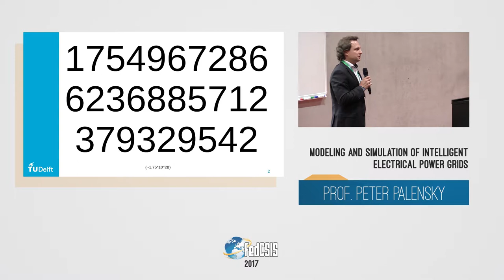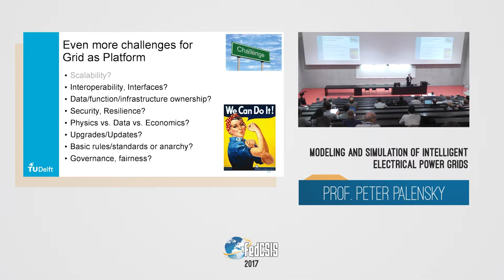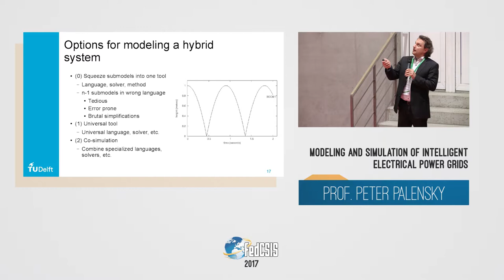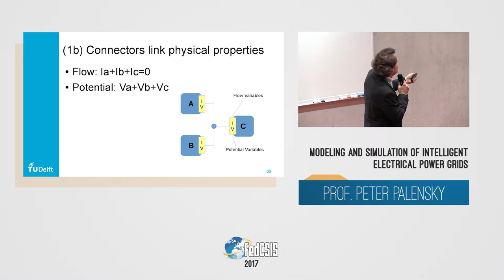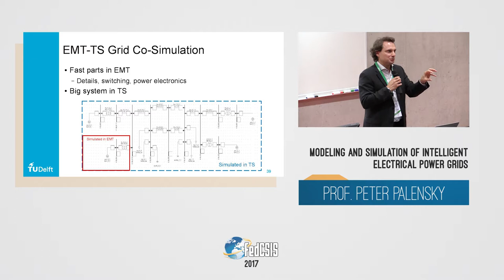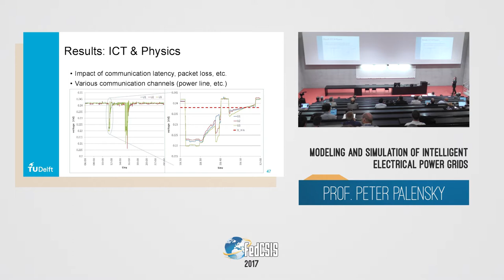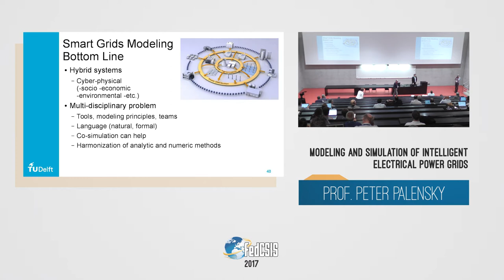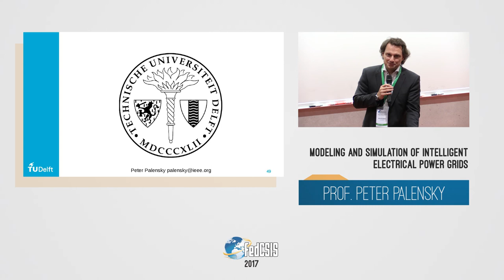FedCSiS Conference 2017 - Peter Palensky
Prof. Peter Palensky from Delft University of Technology, The Netherlands: „Modeling and Simulation of Intelligent Electrical Power Grids”. Keynote presentation at FedCSIS 2017. Praha, Czech Republic, 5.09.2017. In English.

Recorded by: Petr Hodac
Edited by: Mateusz Waloszek
Recorded at: Praha, Czech Technical University, September 5th, 2017
Copyright Polish Information Processing Society (PTI).

PL:
Prof. Peter Palensky z Delft University of Technology, Holandia: „Modeling and Simulation of Intelligent Electrical Power Grids”. Wykład podczas FedCSIS 2017. Praga, 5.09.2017. W języku angielskim.

Realizacja: Petr Hodac
Montaż: Mateusz Waloszek
Nagranie: Praga, Czech Technical University, 5 września 2017 r.